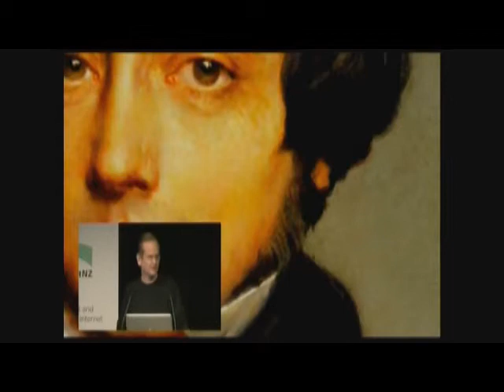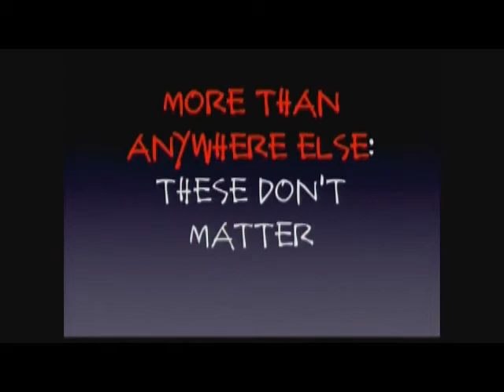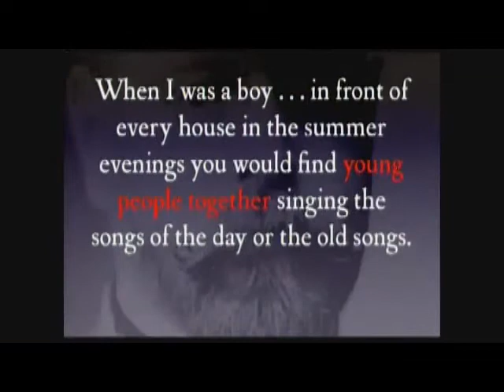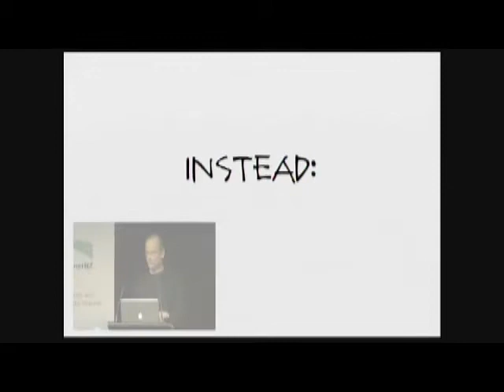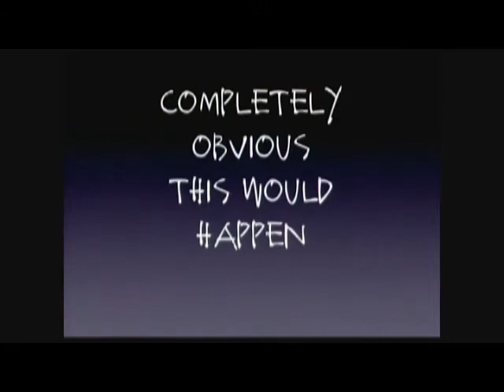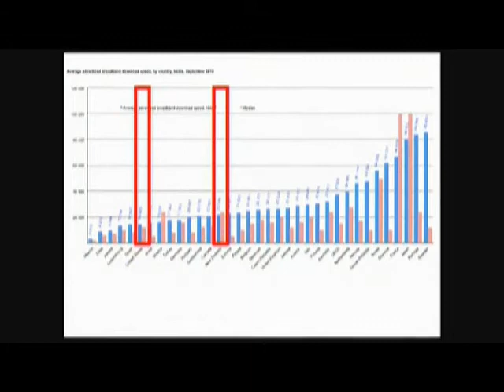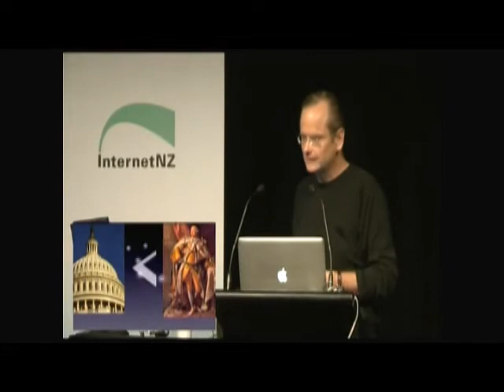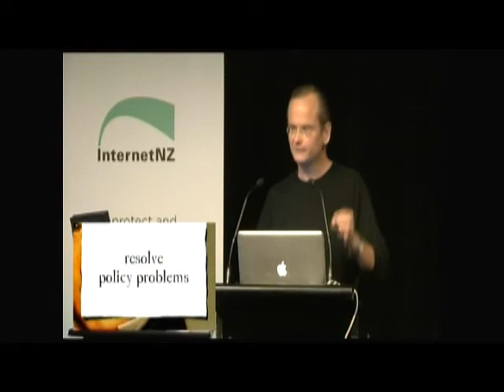Help US, Please. (Video plus slides)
A video of me delivering the NetHui keynote, with slides integrated. Thanks to Richard Naylor for video, and to Michael Whipple for audio engineering to remove an annoying hum from an earlier version of this video.